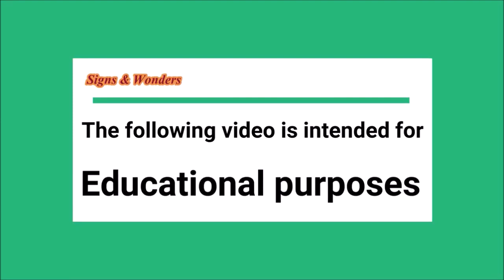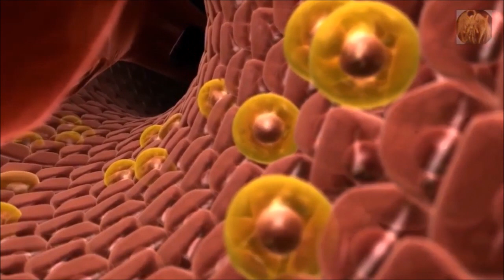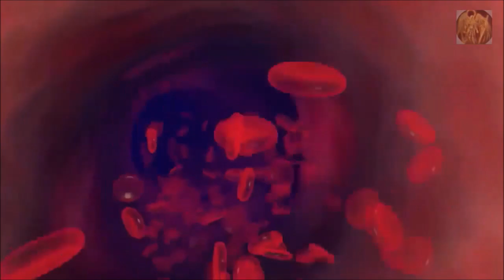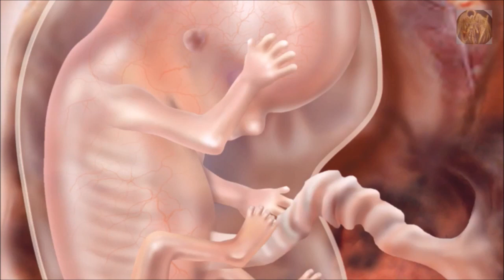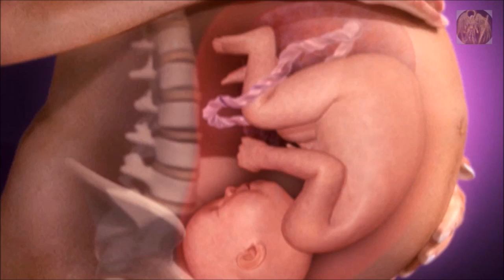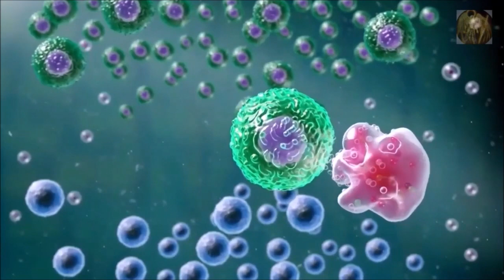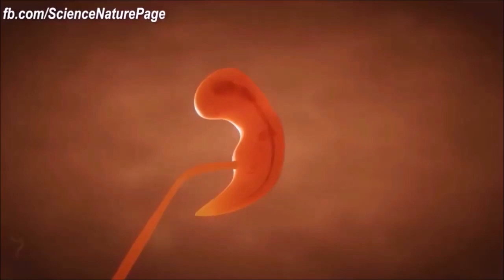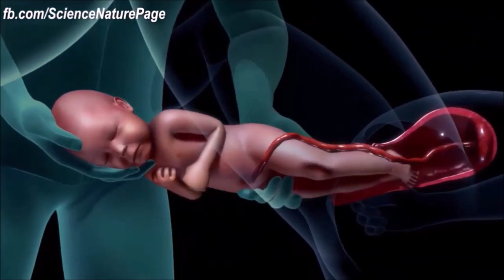Gods incredible gift of life - How a babies Grows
Thank God for sending his only begotten son Jesus Christ, so that we may have eternal life. I know i usually cover End times signs and End times prophecy fulfillment, but i wanted to show Gods wonderful gift of creating life in ourselves in the form of children.
 In this video i narrate an entire pregnancy from day 1 to month 9. It absolutely amazing the gift of human life and how precious we truly are.
Fetal development, pregnancy and How a baby grows in the womb week by week, fetal development month by month, baby growth 0 to 9 months, week by week pregnancy, ultra sound pictures, ultra sound video, baby growth week by week, pregnant transformation, pregnancy transformation, pregnancy updates, how a baby grows in the womb day by day and the amazing miraculous stages of human fetal development. women's health, signs and wonders, pregnant first trimester, second trimester, third trimester and growth of the baby.